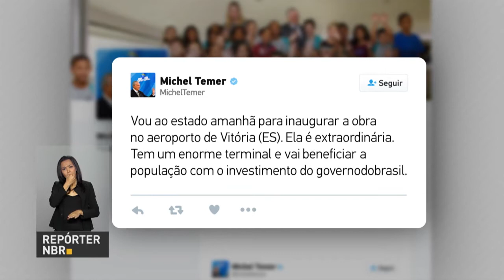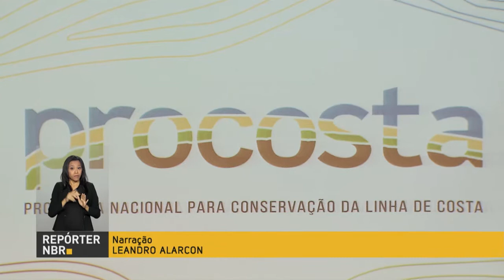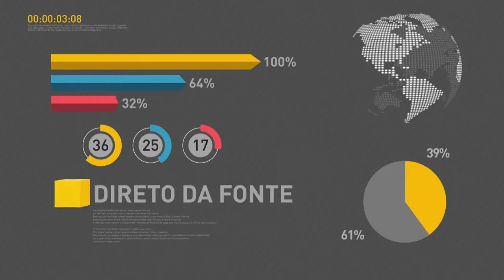BOLETIM REPÓRTER NBR 11h - 28 de março de 2018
REPÓRTER NBR 11h - 28.03.18: Presidente Michel Temer e o ministro da Educação, Mendonça Filho, anunciam hoje (28) a liberação de mais recursos para o Programa Mais Alfabetização. Confira também: governo lança programa para monitorar a costa brasileira.